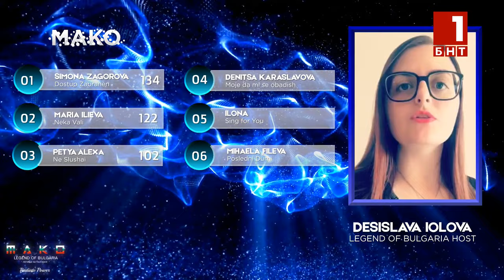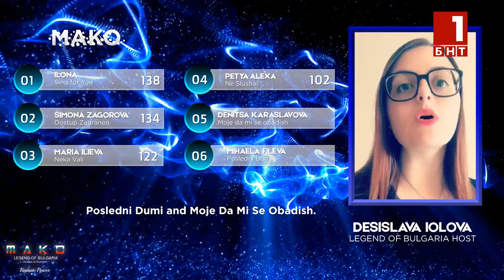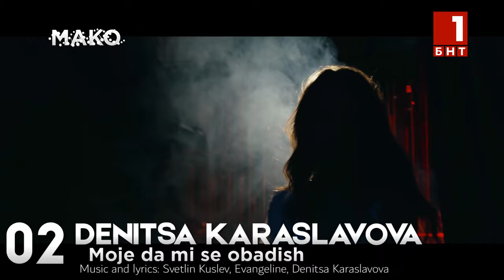Mako - Legend of Bulgaria (Легенда на България) - National Final - Results - Mako Song Contest 2019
Welcome to the Bulgarian National Final - "Mako - Legend of Bulgaria (Легенда на България)"!

Our host, Desi, has prepared us a fabulous show and of course 6 beautiful songs to choose from!

Competing entries :

1) Maria Ilieva - Neka Vali
2) Denitsa Karaslavova - Moje da mi se obadish
3) Simona Zagorova - Dostup Zabranen
4) Petya Alexa - Ne Slushai
5) Ilona - Sing For You
6) Mihaela Fileva - Posledni Dumi

May the best win!